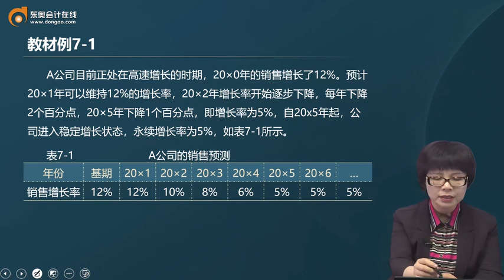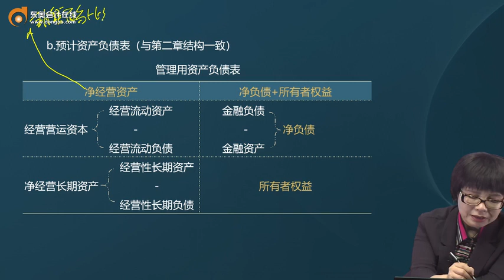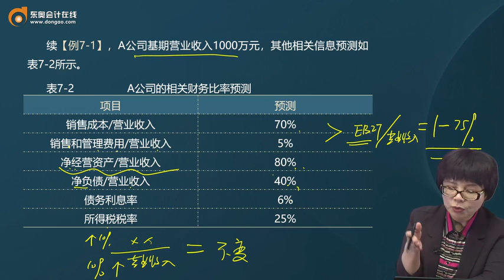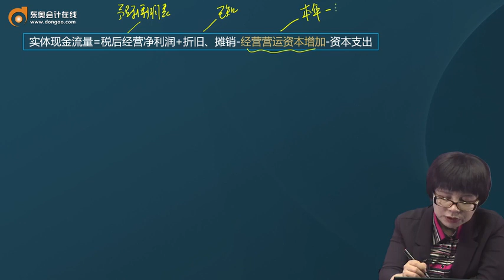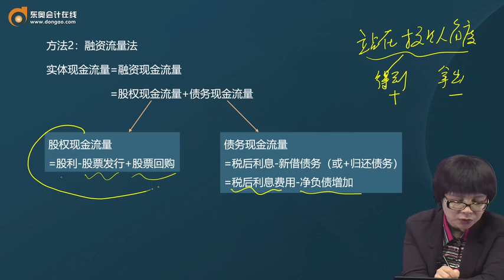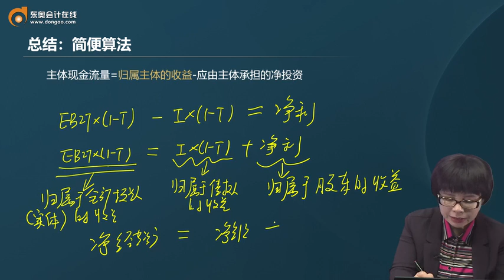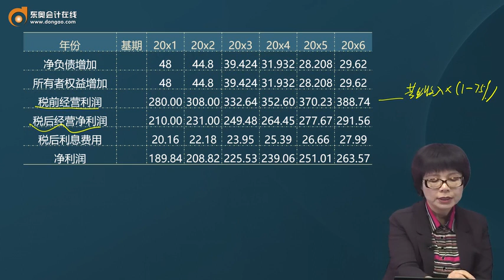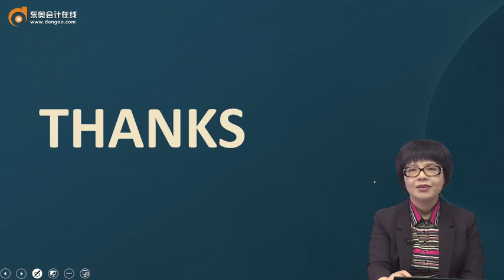2023 CPA 财务管理 闫华红 基础班 第54讲 现金流量折现模型（2）